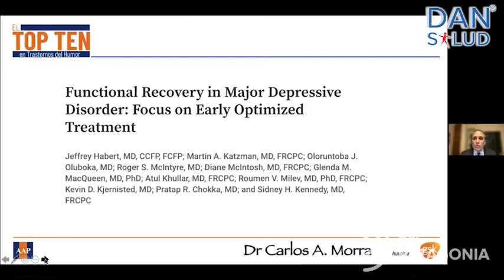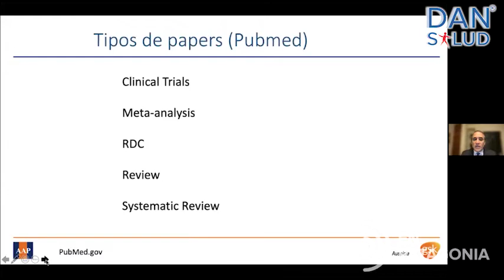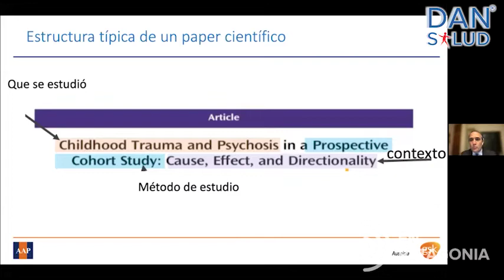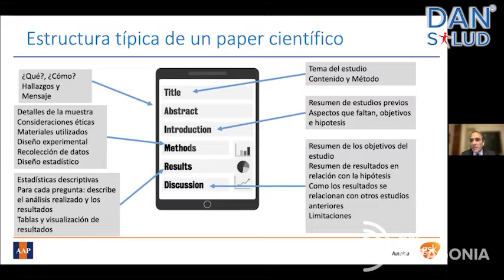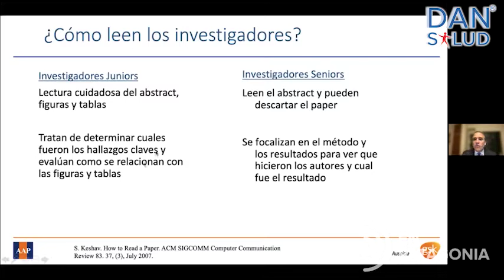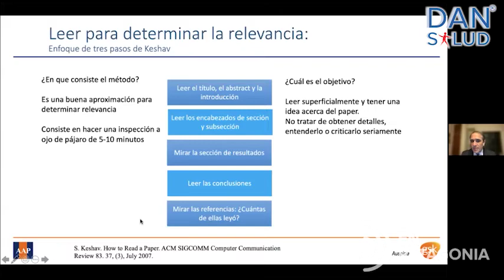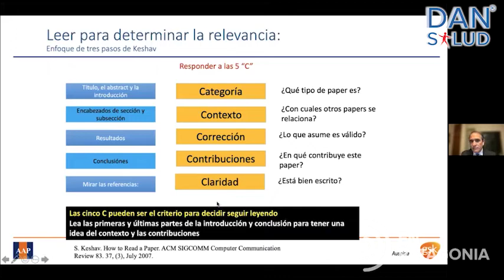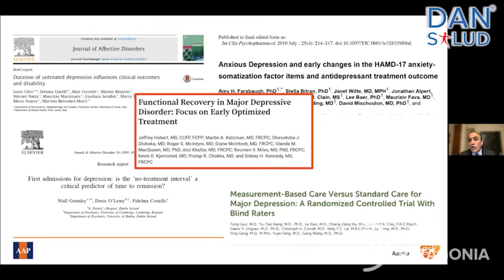Functional Recovery in Major Depressive Disorder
Disertante: Dr. Carlos Morra

Artículo: Functional Recovery in Major Depressive Disorder: Focus on Early Optimized Treatment. The primary care companion for CNS disorders

Autores: Habert, J., Katzman M. A., Oluboka, O. J., McIntyre, R. S. McIntosh, D., MacQueen, et al

Revista: Prim Care Companion CNS Disord. 2016 Sep 1;18(5)

Te invitamos a ver el encuentro completo en el siguiente